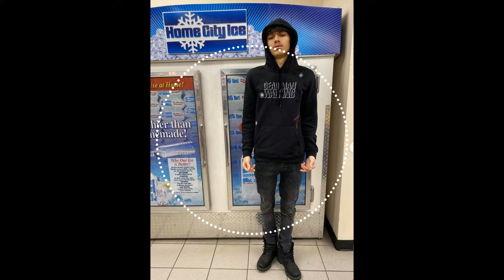FREE Babytron x Skilla Baby x Rio Da Yung OG Type Beat "Scheme" (Prod Breezy247) Detroit Flint 2021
just tags

just tags